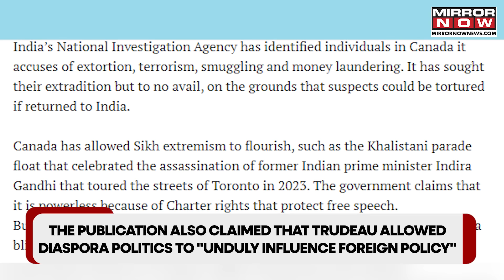India-Canada Tensions: Canadian Media Bashes Trudeau For 'Failing To Curb Sikh Extremism', Says...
India-Canada relations hit a historic low after Ottawa named Indian diplomats in the Hardeep Singh Nijjar murder probe. Both countries expelled top diplomats, escalating tensions. Canadian media criticized PM Trudeau for making unproven allegations. The National Post highlighted Canada's failure to curb Sikh extremism, accusing Trudeau of letting diaspora politics influence policy. The diplomatic rift may harm Canada’s trade and international standing, as Canada still lacks evidence to support its claims against India.